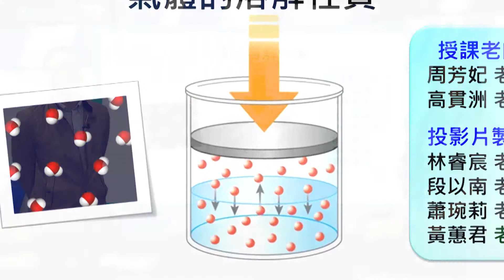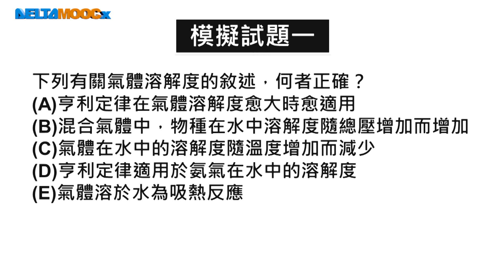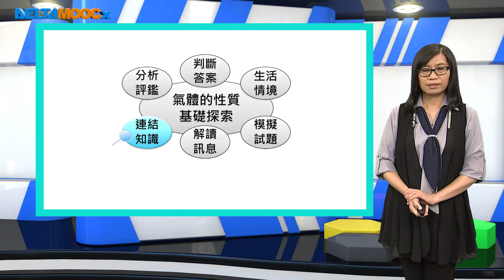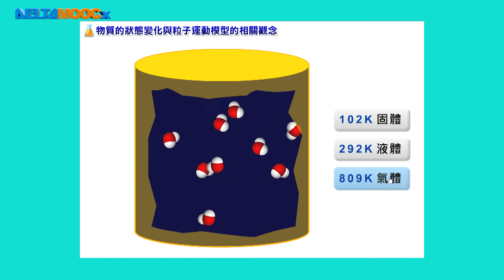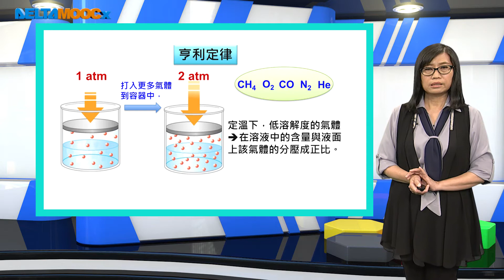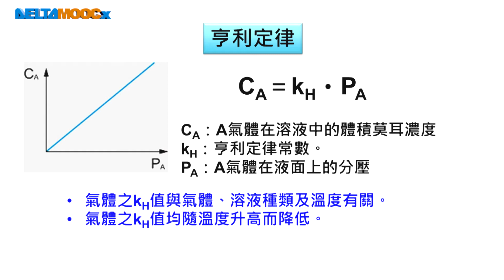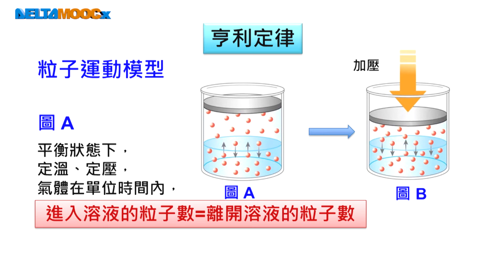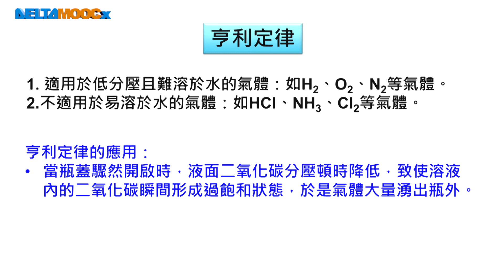高中化學_必修化學_物質的三態_氣體的溶解性質_基礎探索_周芳妃高貫洲